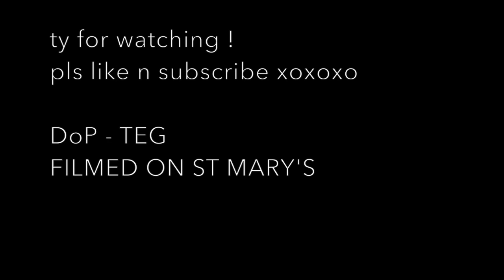the man's man (live) - hepzi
new tune on the uke.
filmed in between a rock and a rock.